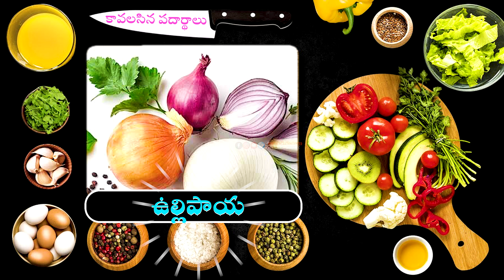సోయా తో పెసరపప్పు ఇలా చేస్తే తినకుండా ఉండగలరా😋చాలెంజ్ చూసుకోండి మరి || Food Express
Sailaws Kitchen Short Videos - Food Express Adireti Ruchulu

Links to social media accounts: DM us your beautiful creations!

For long-form videos checkout -  @Sailaws Kitchen